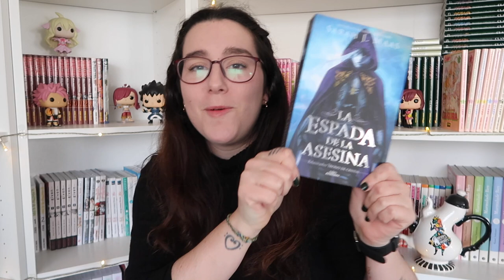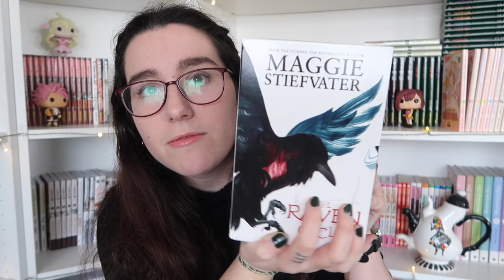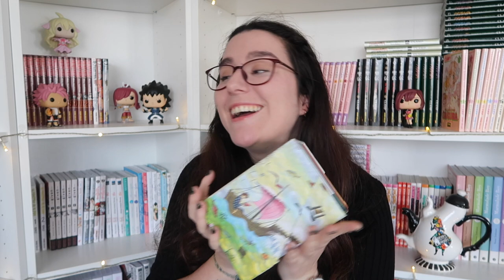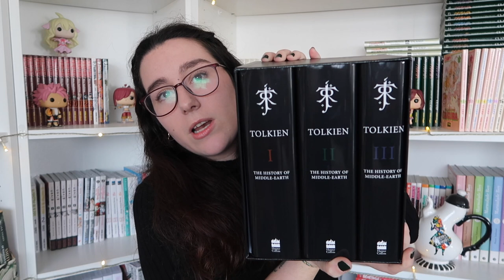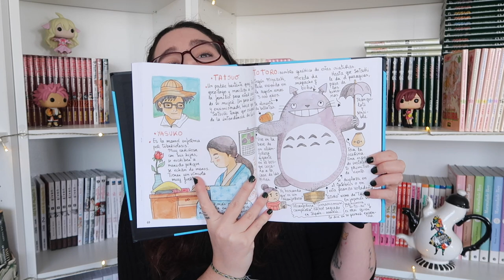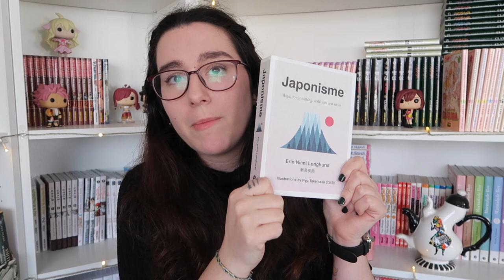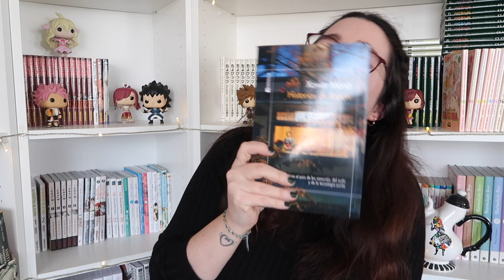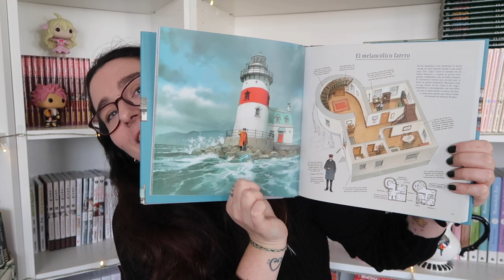SÚPER HAUL DE LIBROS: Japón, Tolkien y más! | Christine Hug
LISTA DE LIBROS:
A Year in Tokyo
El Japón de los perros

CONTACTO
Si quieres contactarme por trabajo o colaboraciones:

EQUIPO
·Editado con Final Cut Pro X
·Grabado con: